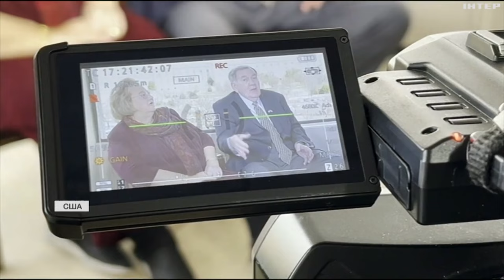Чого чекати від американського політикуму: розмова зі співзасновниками фундації "США-Україна"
З вікна їхнього кабінету відкривається розкішний вид на Конгрес - офіс американсько-української фундації за квартал від Капітолію. Місця, де робиться американська Велика політика.